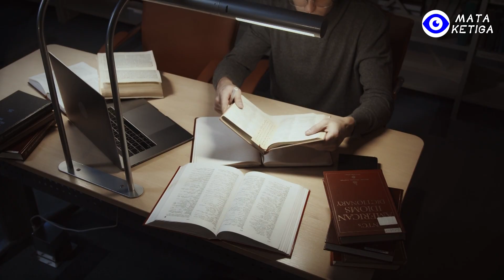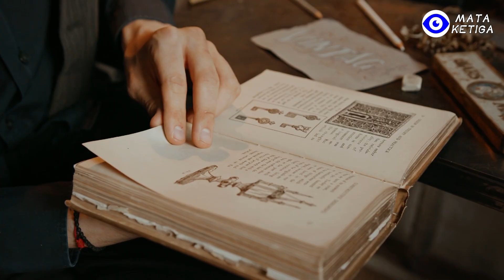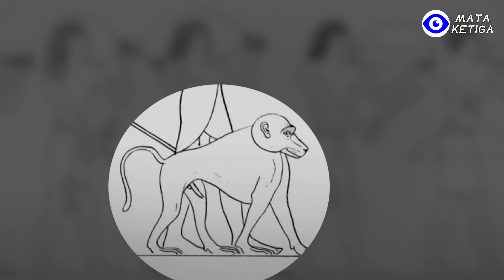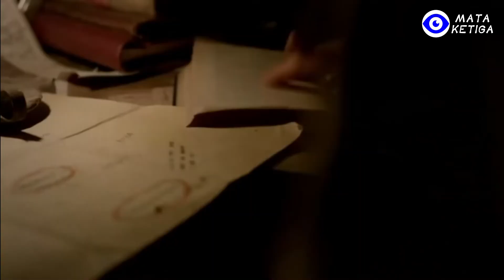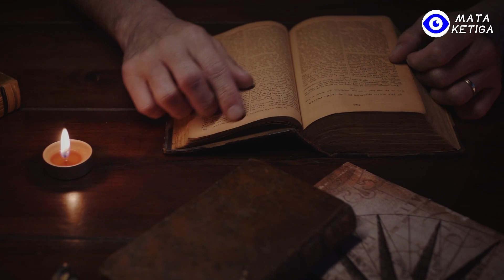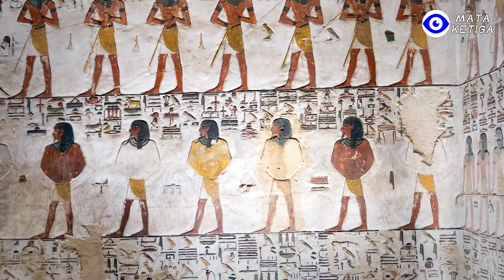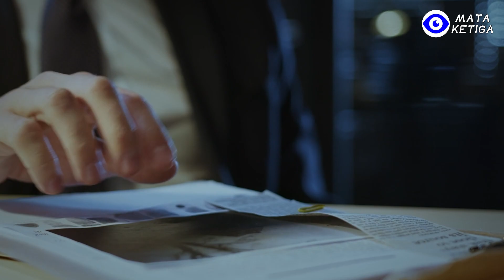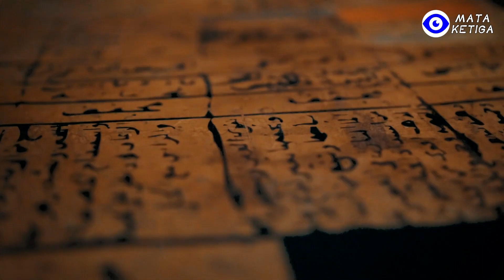Peradaban Lain Sebelum Mesir Kuno? Inilah Kerajaan Para Dewa, Kampung Halamannya si Kera Sakti…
Di mata orang Mesir kuno, ia bukanlah babon biasa, tetapi inkarnasi lain dari dewa bulan Thoth.
Thoth juga digambarkan dengan bulan sabit di kepala yang juga dikenal sebagai mahkota Atef.
Thoth bertanggung jawab atas langit di malam hari, jadi babon ini bukan Raja Kera melainkan Raja Malam.
Babon besar ini benar-benar membingungkan para sejarawan, pasalnya, tidak ada babon semasa Mesir kuno. Jadi, dari mana munculnya mumi babon di tempat yang tidak menghasilkan babon?
Seiring penelitian arkeologi yang lebih dalam, para arkeolog menemukan rahasia yang tertutup selama lebih dari 2000 tahun.
Ternyata, sebelum peradaban Mesir, ada sebuah negeri kerajaan yang lebih tua saat itu. Orang Mesir mengklaim bahwa nenek moyang mereka berasal dari kerajaan itu.
Nama kerajaannya Punt, digambarkan dalam teks-teks Mesir kuno sebagai "Tanah Para Dewa" dan wilayah yang kaya akan sumber daya